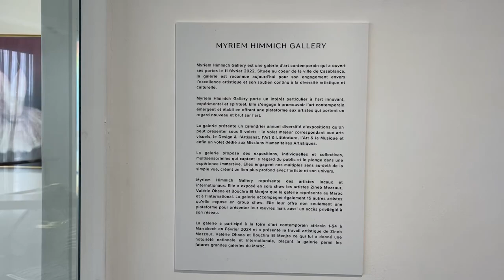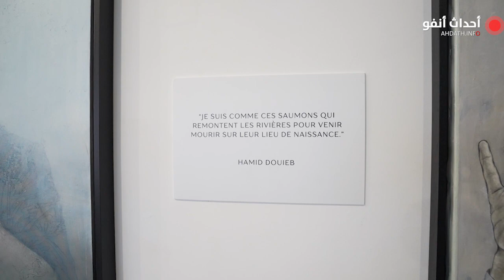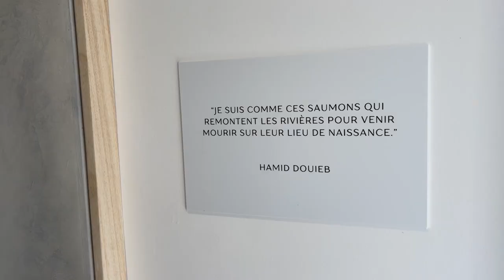"silence des mots "، معرض فردي للفنان حميد الدوييب برواق مريم حميش بالبيضاء